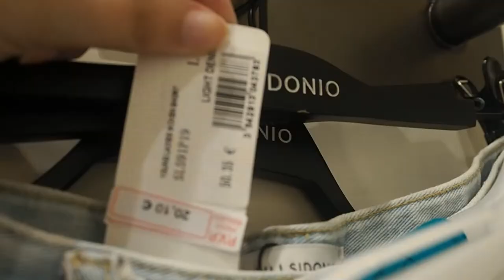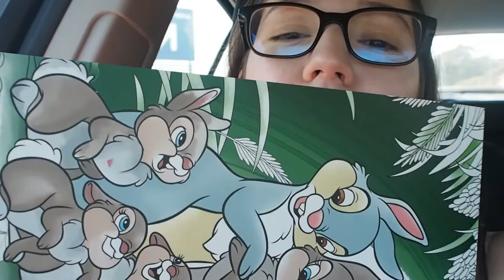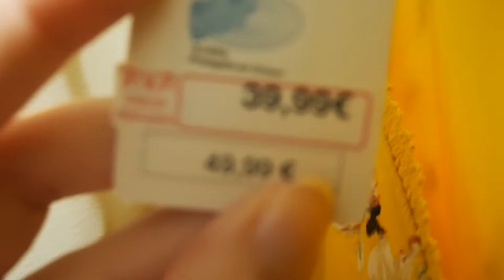Os enseño que me compre en El Corte Ingles en REBAJAS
Seguir Leyendo

He grabado en un formato estilo vlogs las llevo conmigo a los probadores del corte ingles,  y les muestro que se vino a casa conmigo al final

Outfit/ What i'm wearing?:
Blusa: Naf Naf
Collar: Bijoux brigitte
Pendientes: Aliexpress